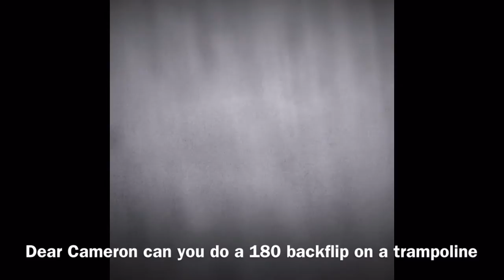The way to treat bullies. (1st video)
Hey guys this is Da_boyz (Josh and Cameron) first video